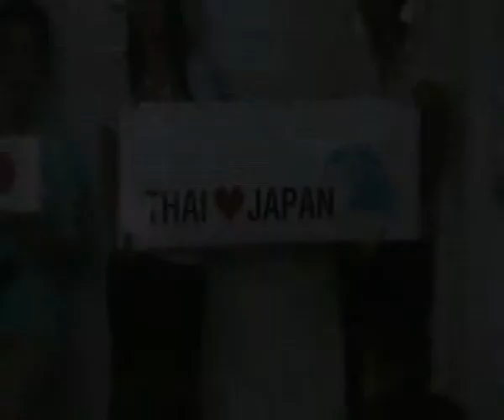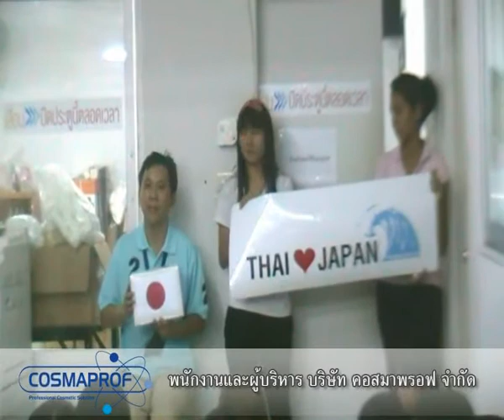Thai Love Japan